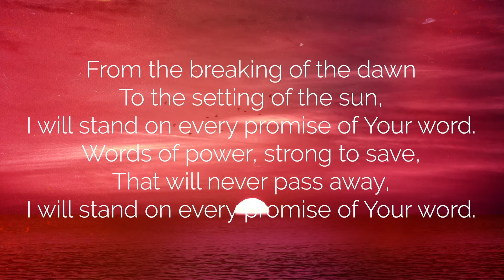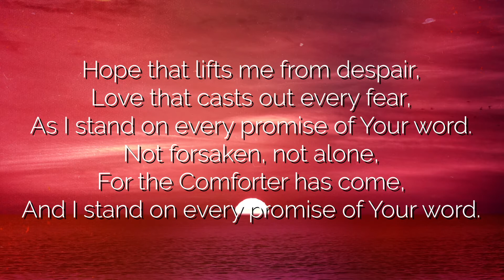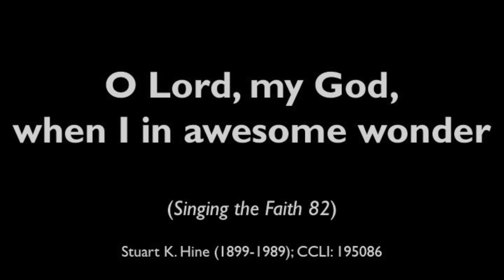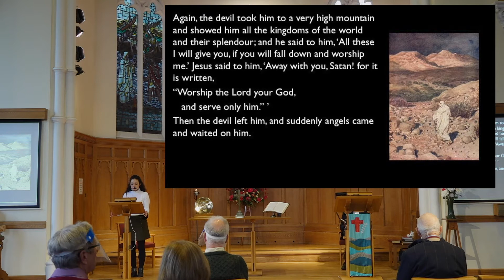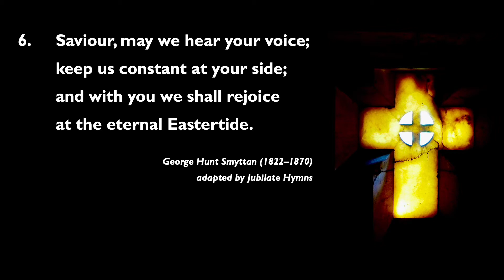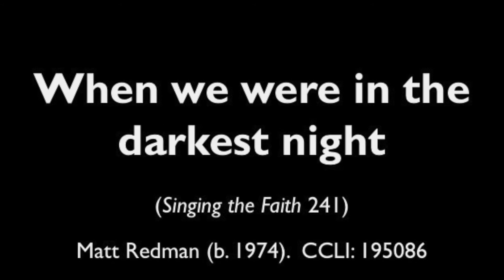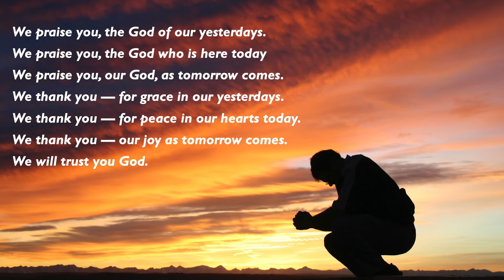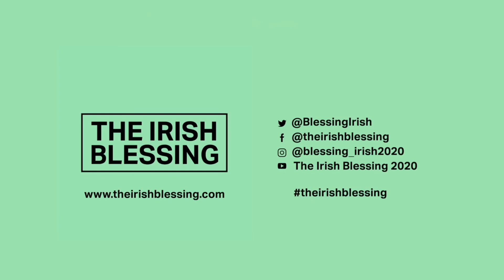Putney Methodist Church - Sunday worship (21 February, 2021)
This is the service that was first broadcast at 10:30 am on Sunday, 21 February, 2021, from Putney Methodist Church, London. The service was led by Rev'd Geoffrey Farrar. It was broadcast from the church. You can find more information about our church on its

The music came from a variety of sources and we are very grateful for all their contributions.

We hope that you enjoy the service and that it helps you feel connected at this difficult time.